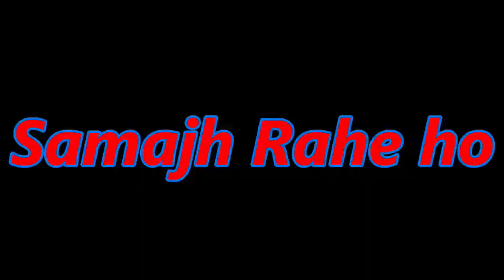Bhagwan Ka Darshan Karne Gaya | Konkani Family | Food & Life Style | Ganesh Kini Vlogs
Hi all,
  it was a busy and hectic day i got free in the evening, tho mein hanuman aur shani mandir  bhagwan ka darshan karne gaya ,i felt blessed . so watch the video and i hope you all like it

Follow on

Topic Covered
bhagwan darshan
bhagwan ke darshan
hanuman mandir
shani mandir
bhagwan ki darshan
bhagwan darshana

konkani khanna
konkani
kokan
konkani lifestyle
konkani life style
konkani life vlog
kokani recipes
konkani cuisine
konkani foods
konkani food vlog
konkani food items
food in konkan
kokani food in mumbai
kokani thali
food in konkani
konkani food blog
chicken curry
konkani food vlog
konkani family
konkani family vlog
konkani vlog
konkani food blog
gsb konkani
Vlog
daily
daliy vlog
dailyvlog
family vlog
family vlogs
family
couple vlogger
indian couple vlog channel
dating couples
dating couple vlog
couple dating in india
indian couple vlog
fun video
relationship vlogs
relatonships
latest vlog
indian couple
Family Vlog
hindi couple
hindi couple vlog
vlog couple
vlog couple indian
vlog couple video